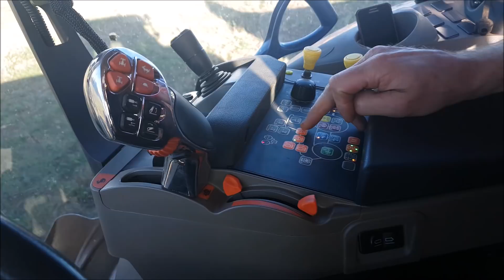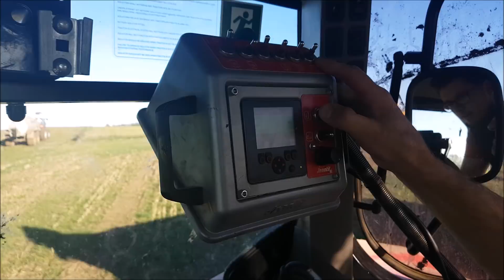TEAM CASE IH : Puma 170 CVX/EVR 18-14 | Puma 130/Varimaster 123 | Maxxum 110CVX/2000 MEB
Salut à tous on se retrouve aujourd'hui sur les terres du GAEC au Beau FIX dans le 43, sur un chantier de préparation des semis d'automne. Ont retrouvent trois ensembles CASE IH avec le PUMA 130 de la CUMA de St Vidal ainsi que la charrue et l'épandeur Jeantil, la tonne à lisier appartient a la CUMA de St Paulien. je vous laisse regarder la vidéo, abonnez et faite connaitre la chaine a votre entourage ;).